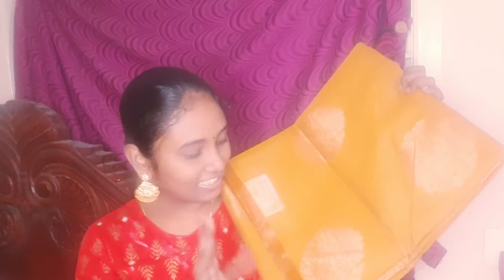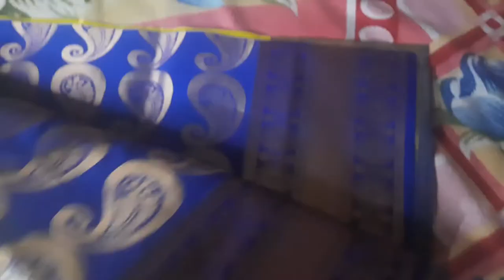Diwali Shopping Part 1 | DiwaliShopping | Family Shopping for this Diwali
In this vlog we are sharing our diwali shopping... Actually few moments alone I have captured... do watch and enjoy.